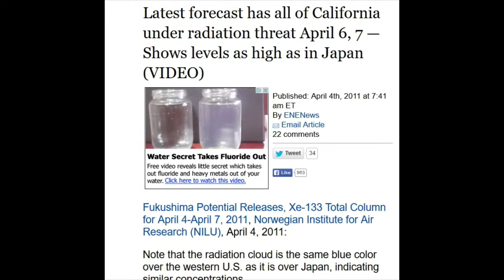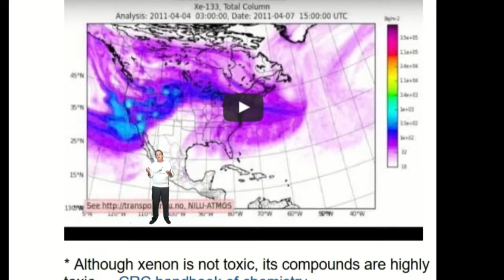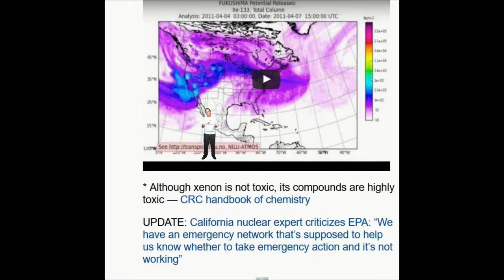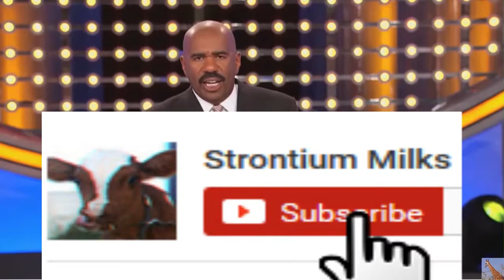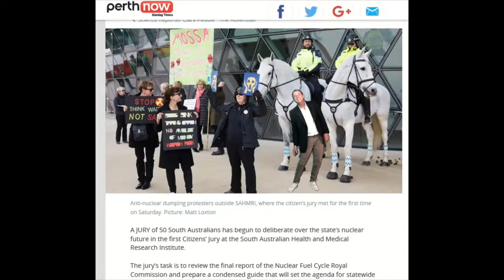Radiation Alert Florida Air Filter Fukushima Tidbits w Update 7 1 16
This is a mirror of MsMilkytheClown1 video.
She has asked us to mirror her videos.
I just got this plug in that allows me to copy, so I'm doing as she asked.

Thanks, Jann, for all your great work and your dedication to waking the sleeping people who are being radiated as they sleep.

Please join millions listening to my radio show (unverified, Eternal Optimist), either live or on YouTube (or podcasted scroll to the bottom of the page and find all my podcasts).

Monday:  Dedicated the Coldwater Creek Residents and Westlake Landfill neighbors who are suffering the horrific consequences of unmitigated gross neglect in exposing residents to high levels of radiation nonstop since WWII.  (Often not for the faint of heart, these are REAL people living this right now.)

Fridays: Call in Fridays!  If you do not call, I still have plenty to share.

Remember to thumbs up on YouTube after you listen (if you think so) to The Age of Fission from our playlists either from our YouTube channels:  nutzforart or UCY TV!